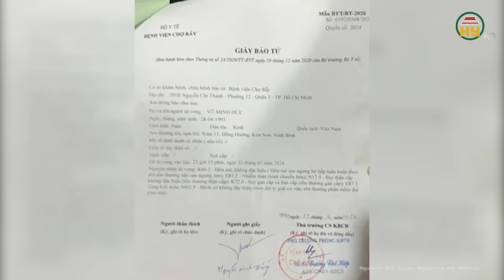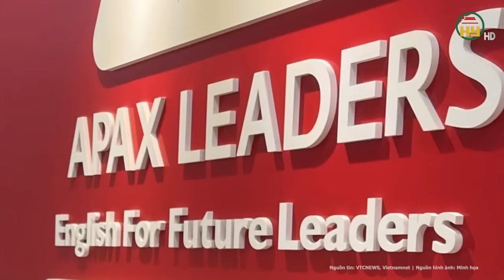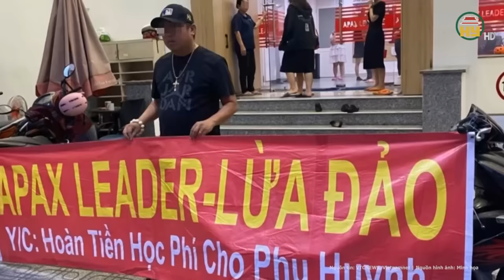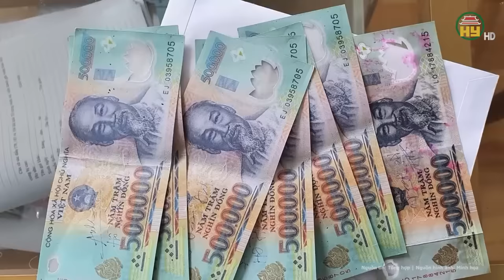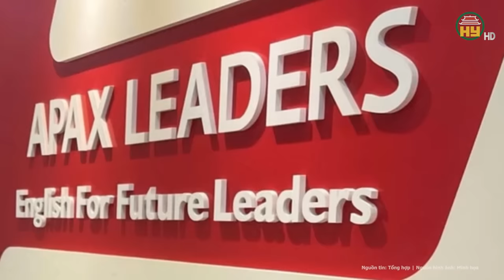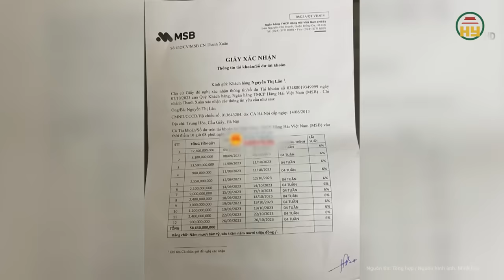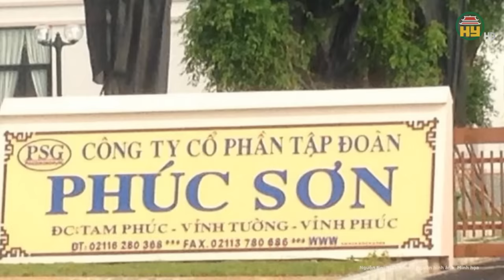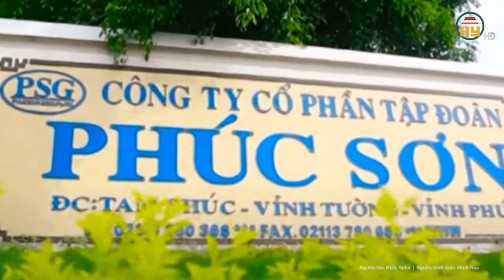Toàn cảnh tin nóng: Ám ảnh hiện trường vợ sát hại chồng gục tại chỗ vì "1 cuộc nhậu"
Tin tức 24h mới nhất | Toàn cảnh tin nóng: Ám ảnh hiện trường vợ sát hại chồng gục tại chỗ vì "1 cuộc nhậu"
Ngày 27-3, Phòng Cảnh sát hình sự - Công an tỉnh Đắk Lắk cho biết vừa phối hợp với Công an TP Buôn Ma Thuột, Công an phường Khánh Xuân làm rõ vụ án người phụ nữ đâm chồng tử vong.
Địa chỉ: 164 Nguyễn Văn Linh, thành phố Hưng Yên, tỉnh Hưng Yên
Tiktok: Truyền hình Hưng Yên
Facebook: Đài Phát thanh và Truyền hình Hưng Yên
Zalo: Đài PTTH Hưng Yên